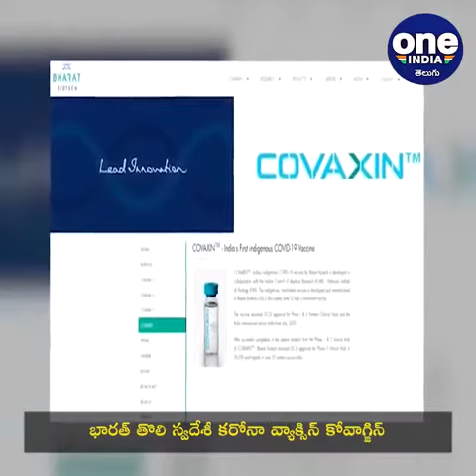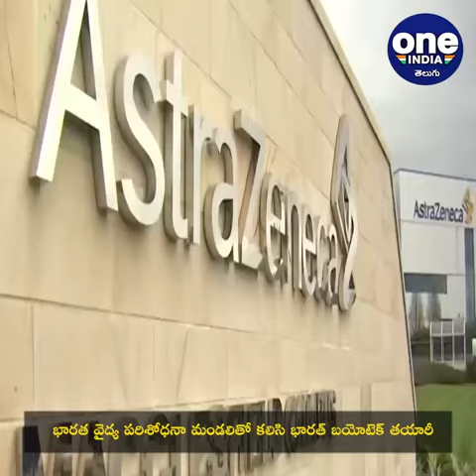Covaxin Emergency Use:India approves Serum-Oxford, Bharat Biotech's COVID vaccines for Emergency Use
Indian regulator Drug Controller General of India (DCGI) approved the Subject Expert Committee’s recommendation for emergency use of Covishield and Covaxin.

నిన్న కోవిషిల్డ్ వ్యాక్సిన్‌ ఇచ్చేందుకు అనుమతి ఇచ్చిన నిపుణుల కమిటీ ఇవాళ మరో నిర్ణయం తీసుకుంది. భారత్ బయోటెక్‌కు చెందిన కోవాగ్జిన్ కు కూడా పర్మిషన్ ఇచ్చింది. అత్యవసర సమయాల్లో ఈ రెండు వ్యాక్సిన్లకు డ్రగ్ కంట్రోలర్ జనరల్ ఆఫ్ ఇండియా తుది అనుమతి ఇవ్వాల్సి ఉంది. డీజీసీఐ అలో చేస్తే.. ఎమర్జెన్సీ సమయంలో ఇక డ్రగ్స్ ఇచ్చే ప్రక్రియ మొదలవుతోంది